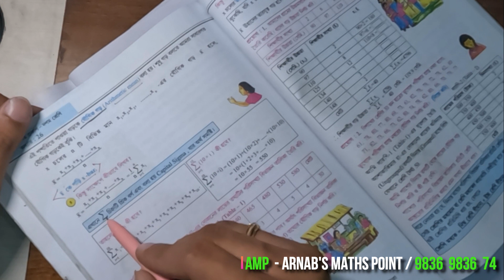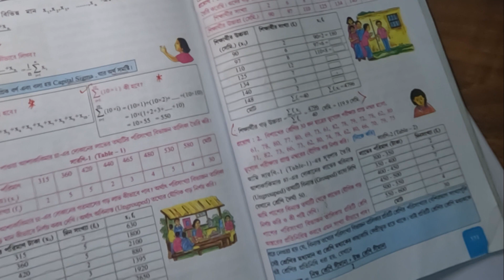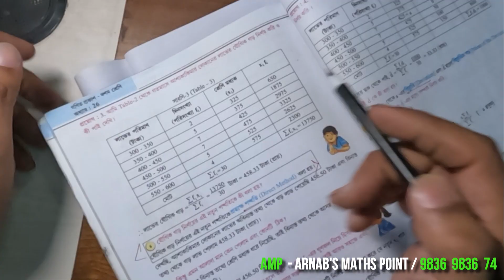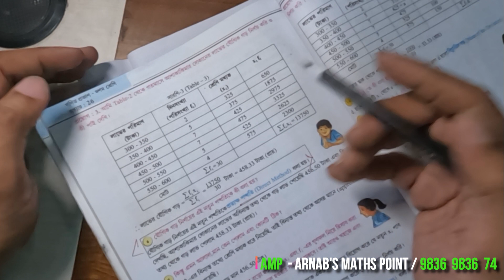CLASS 10 | EX 26.1 | প্রত্যক্ষ পদ্ধতি | SUM NO 1, 4, 7, 10 | DIRECT METHOD | MATHEMATICS | PART 1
CLASS 10 |  EX 26.1 | প্রত্যক্ষ পদ্ধতি | SUM NO 1, 4, 7, 10 | DIRECT METHOD | MATHEMATICS | PART 1 | WEST BENGAL BOARD